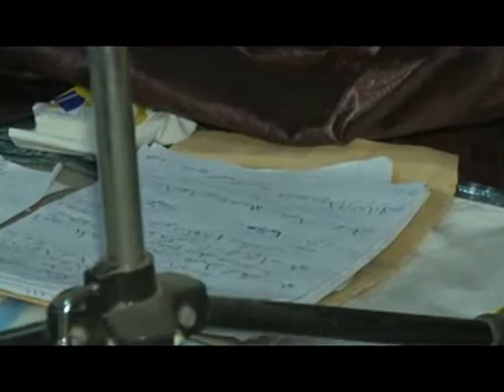samba fadiga aboubacar sylla dit mpa sylla guangzhou vol 2